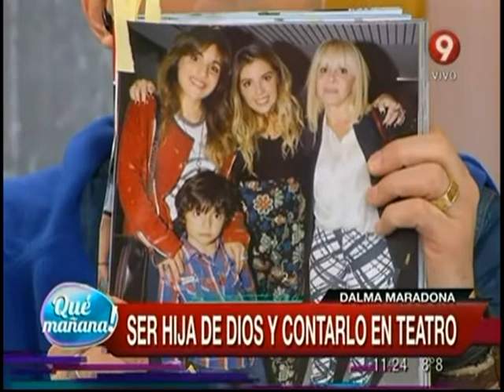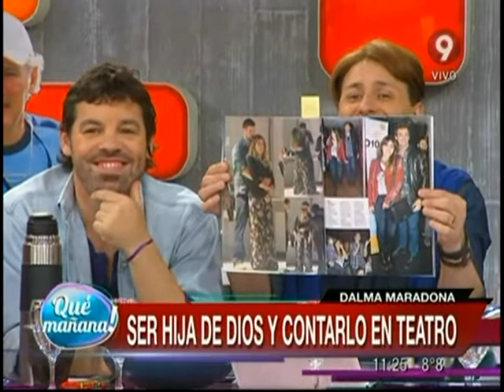Dalma Maradona: Ser hija de dios y contarlo en teatro